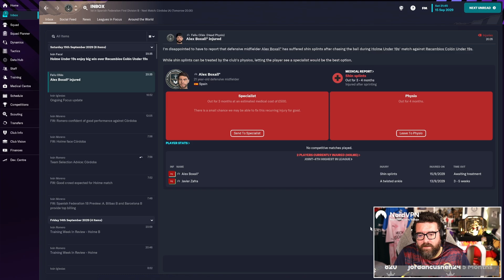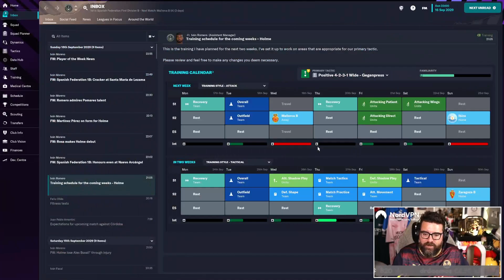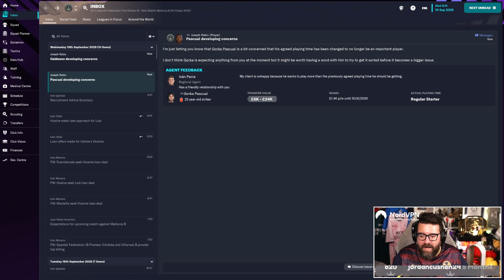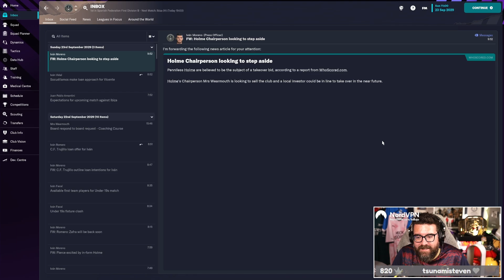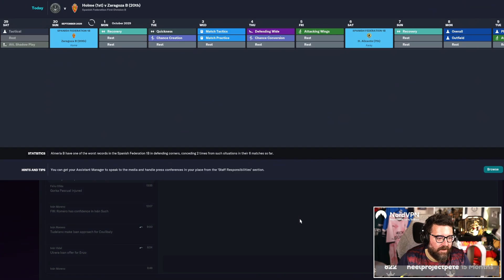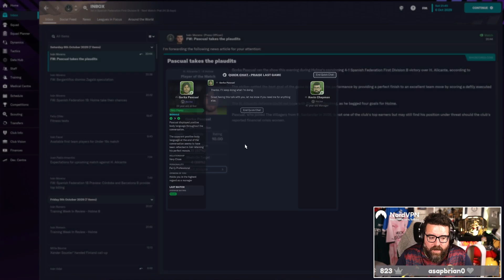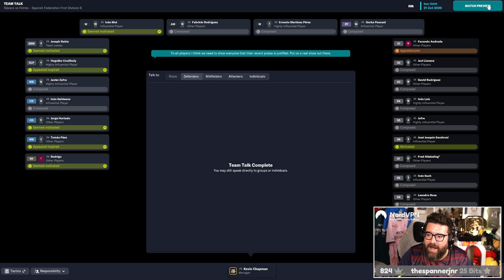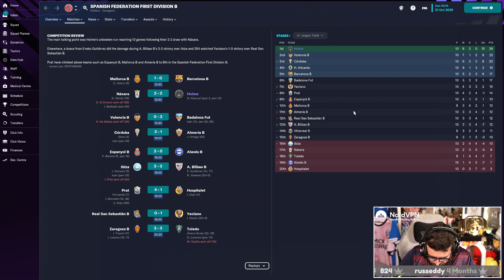TAKEOVER?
Welcome to Holiday Holme: Extra Holmework, the series where I show you all the stuff that happens in between episodes in the main Holiday Holme FM23 series. I play everything between YouTube episodes live on Twitch, so if you want even more detail, I'm live Sunday-Thursday from 7pm - highlights of those streams will appear here at 11am Monday-Friday before the main channel episodes at 4pm Monday-Friday.

Play along with the series! (make sure you add players to playable clubs when setting up)

Massive thanks to Request A Kit for the awesome kit designs.

While you're here, why not check out Non-League to Legend?

-- Vlog Channel 👉 @lollujoVlogs

ABOUT LOLLUJO

My PC Specs: AMD Ryzen 9 3950x, GeForceRTX 2080 Super 8GB, 32GB RAM,512 SSD, 2TB Hard Drive